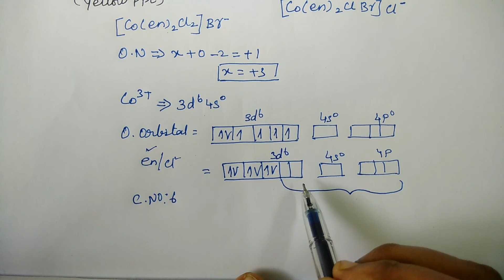Evaluate Yourself - 7 | Coordination Chemistry | TN 12th Chemistry | Unit 5 | in Tamil | Part 26